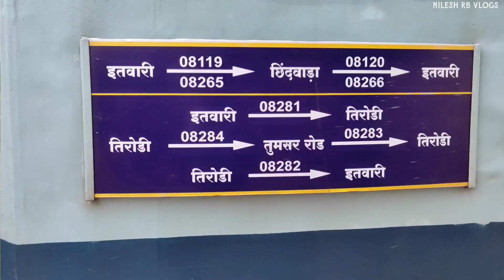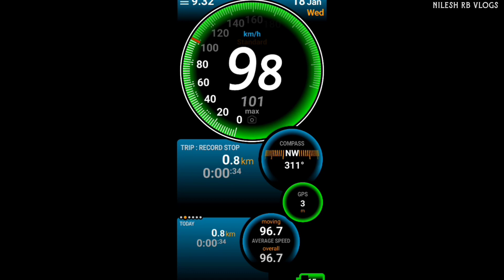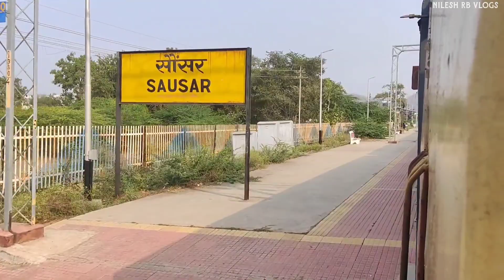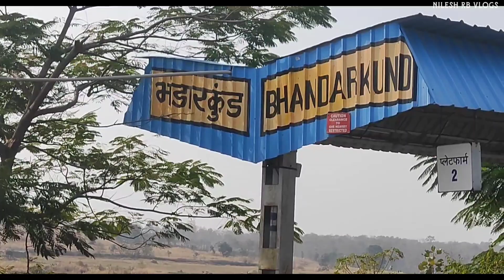Itwari To Chhindwara Full Train Journey | *Broad Gauge Line Journey | Single Electric Line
08119 Itwari To Chhindwara Train Journey | *Broad Gauge Line Journey | Single Electric Line

Hello dosto mai hu Nilesh..
Humne aapke liye Itwari junction se Chhindwara junction tak full journey ki hai, Train no 08119 Itwari ( Nagpur) to Chhindwara passenger special me and maine aapko halt Railway Station and route ke bare me information di hai, Yani journey ke sath knowledge bhi to aap iss train journey ko dekhiye and enjoy kijiye..